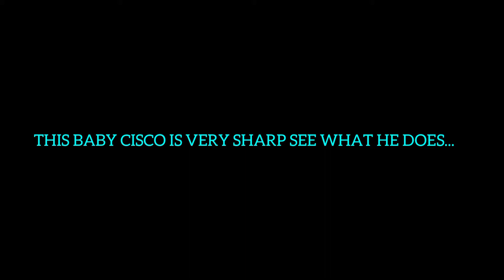THIS BABY CISCO IS VERY SHARP SEE WHAT HE DOES...